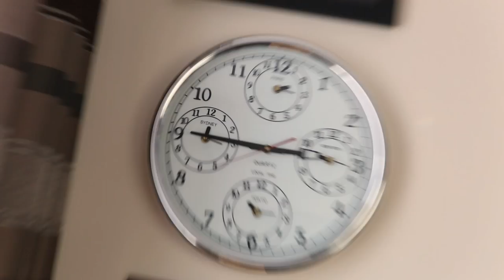But... You're Not Funny - Whisky And Things - Ep 22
A weekly web series by Dave Giles and Nick Kent.